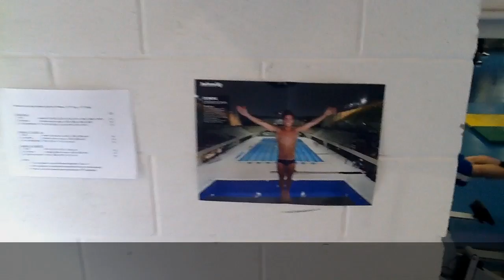Leeds Diving Bad Ass Circuit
Beginning of the season at Leeds diving doing a fitness  circuit.
3 rounds of 30 on and 30 seconds off. For fun ankle weights are included. Participants are Sarah Barrow, Jack Laugher,  Rebecca Gallantree., Hannah Starling, jenny Cowen, Joe Meszaros and SuperDave Jenkins